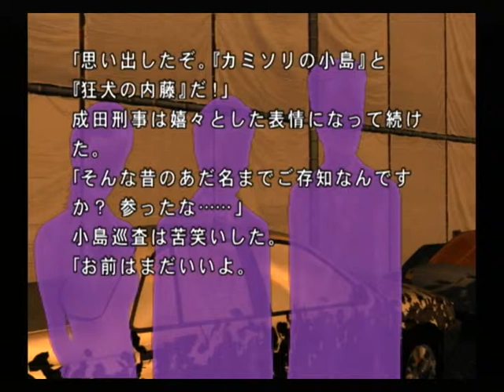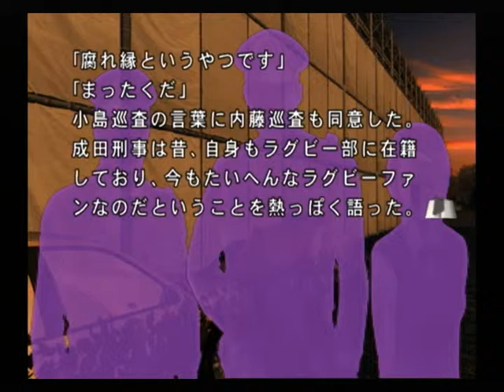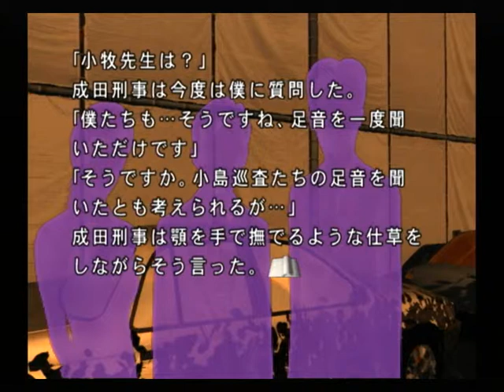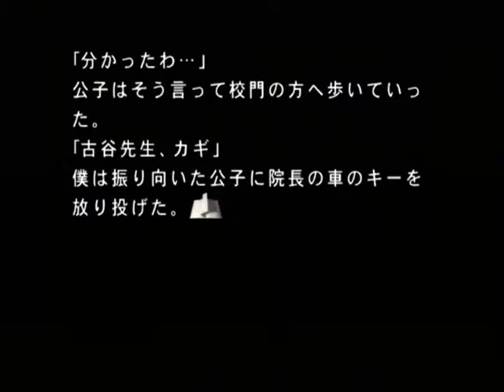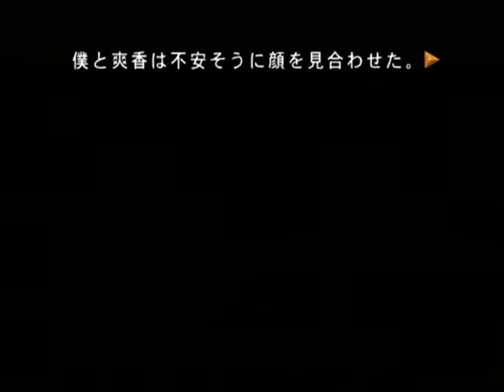【PS2】月の光 ～沈める鐘の殺人～ Part１３ ～通気口 【スタートオンゲームズ】【スタゲー】【JAPAGE】